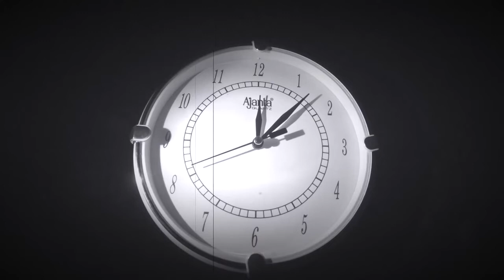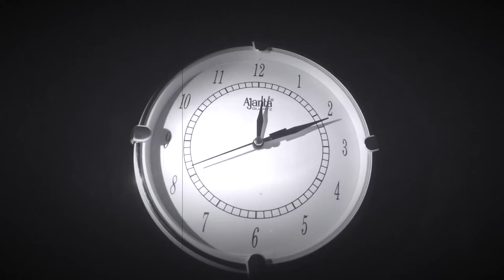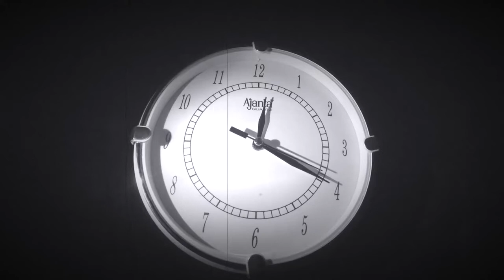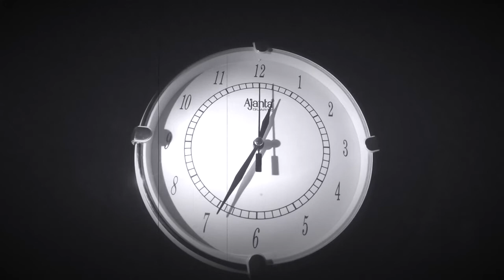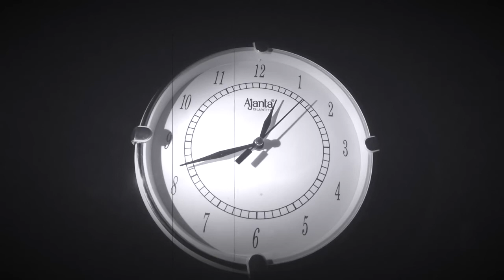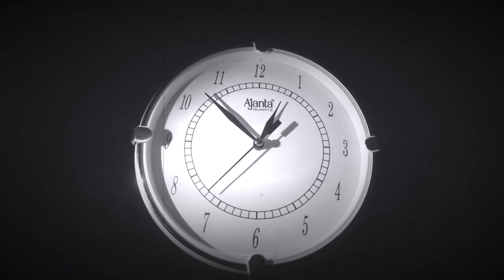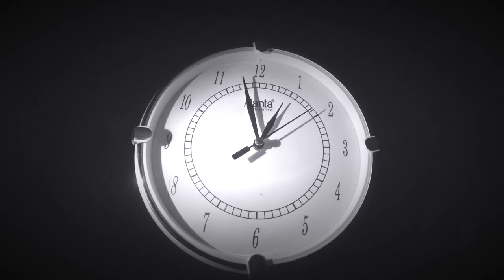تاثيرات صوتية استوديو الأفلام لمدة ساعة | Relaxation Clock Ticking 1 hour film stock studio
sound effect for film stock studio